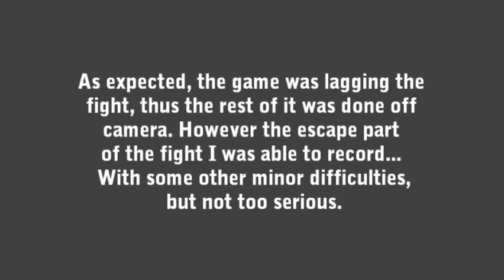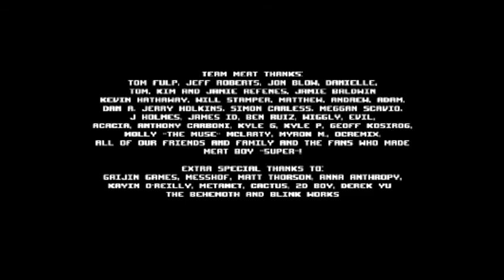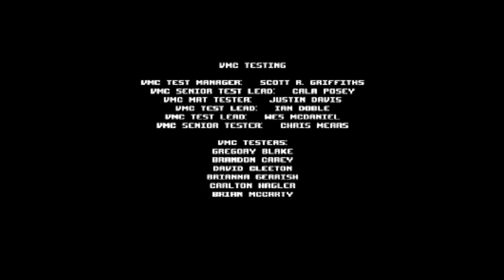Super Meatboy: The End Boss: IT IS ON DR FETUS!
I would say, "It's on like Donkey kong." But... Dr Fetus doesn't throw barrels... just shoots rockets. from a bazooka. The coward.

Apologies for quiet sick voice, I was just itching to play.